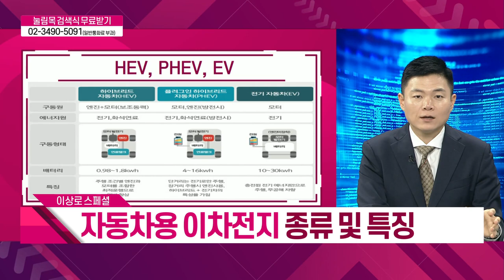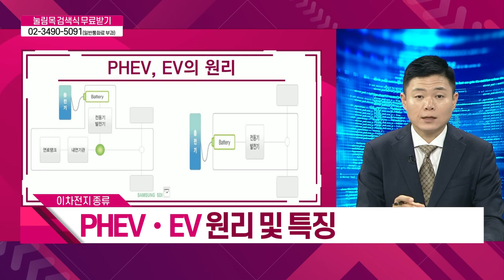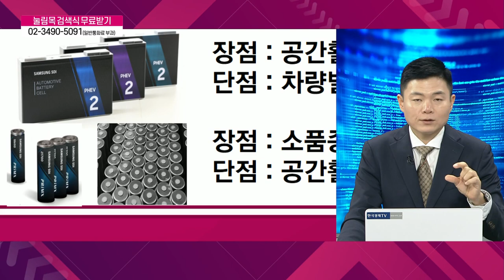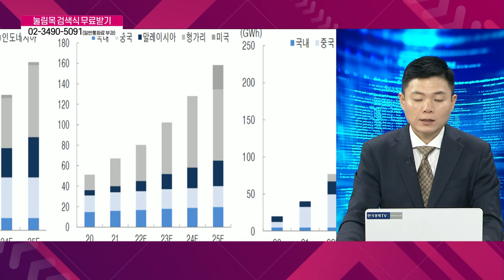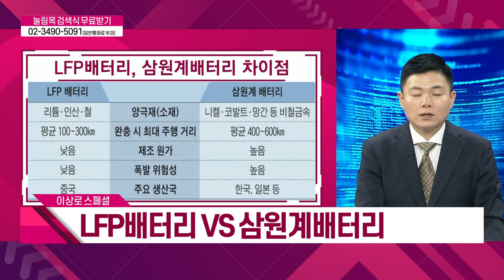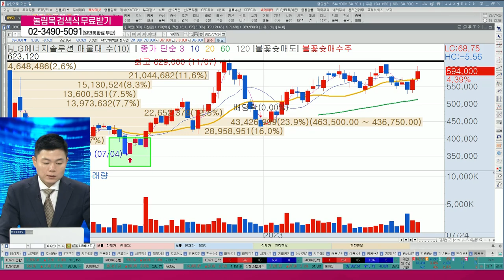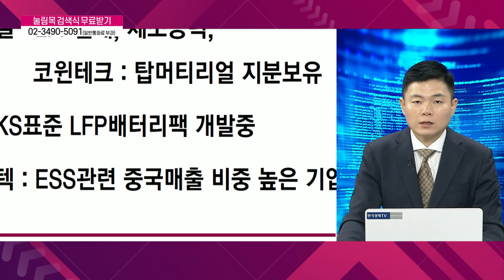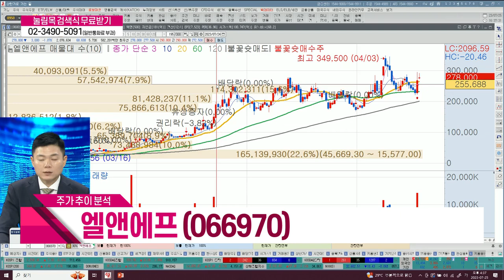POSCO홀딩스, 에코프로 매수하기 부담스러우신가요? 덜오른 7종목을 꼭 확인해야 하셔야합니다. | 삼성SDI, SK이노베이션, 탑머티리얼, 아모그린텍, 씨아이에스, 엘앤에프